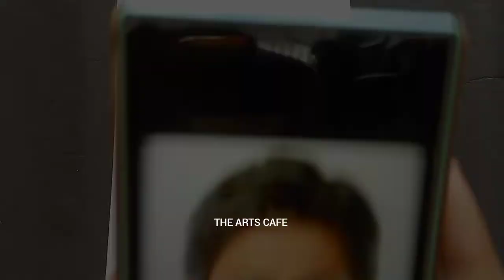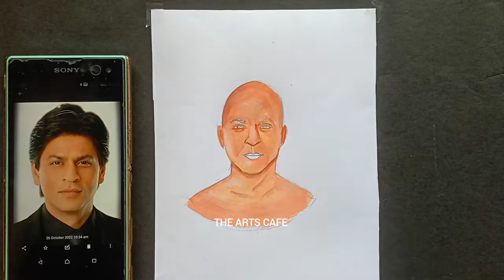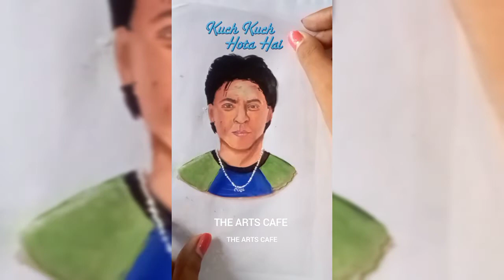Different characters in one drawing: Tutorial🌸| SHAHRUKH KHAN VERSION 👑| The Arts Cafe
Different characters of Shahrukh Khan in one drawing|| Shahrukh Khan birthday special🥰